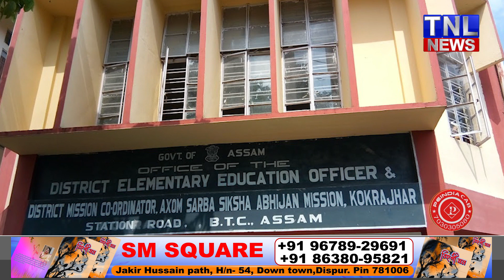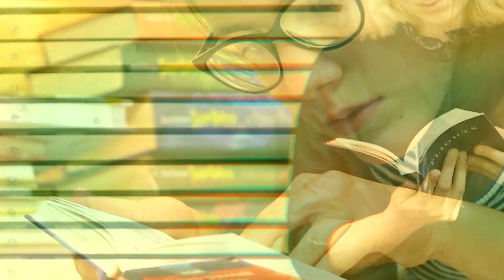Splendid achievement, within one month destroyed school renovate in Bodoland.